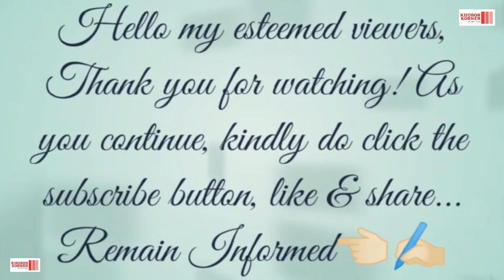Veer Durga Malla patriotic song by Vivela Club Kohima during the observation of Balidan Diwas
Song composed by Pavitra Rai
Event organised by Gorkha Public Panchayat Kohima